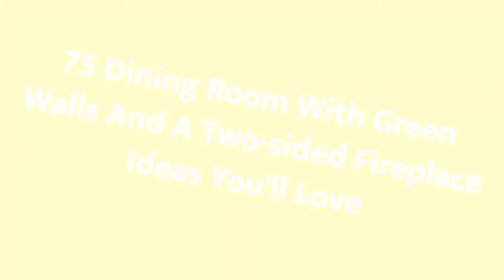75 Dining Room With Green Walls And A Two-sided Fireplace Design Ideas You'll Love 🪴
0:00:00 - Intro
0:00:12 - Dining Room With Green Walls And A Two-sided Fireplace Design Ideas You'll Love: Inspirations 1 to 25
0:01:30 - Dining Room With Green Walls And A Two-sided Fireplace Design Ideas You'll Love: Inspirations 26 to 50
0:02:59 - Dining Room With Green Walls And A Two-sided Fireplace Design Ideas You'll Love: Inspirations 51 to 75

Hello there!🌈